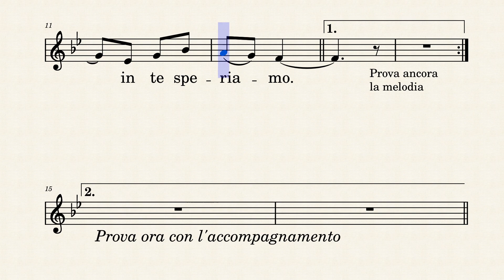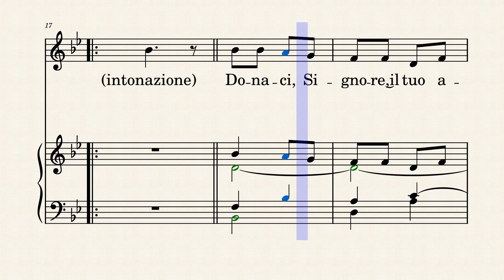"Donaci Signore il tuo amore" - Dusan Stefani- by Walter Bianchi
Antifona Salmo Responsoriale 2° Domenica di Quaresima Anno A
Tutorial Melodia per canto